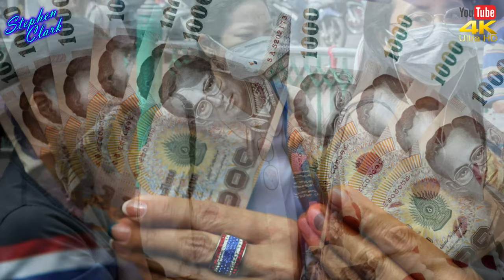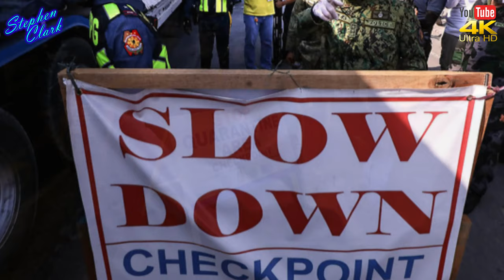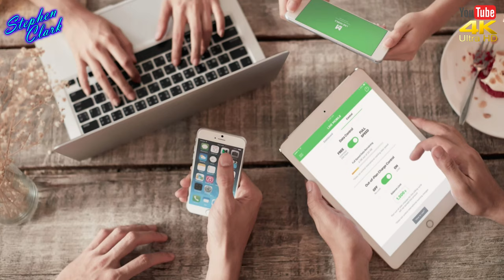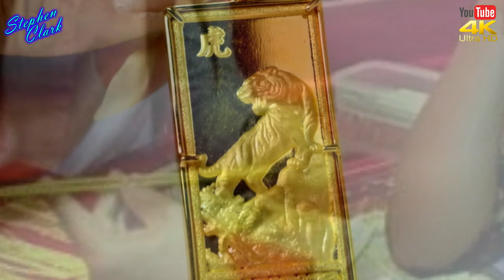NEWS FROM THAILAND and SOUTHEAST ASIA #841